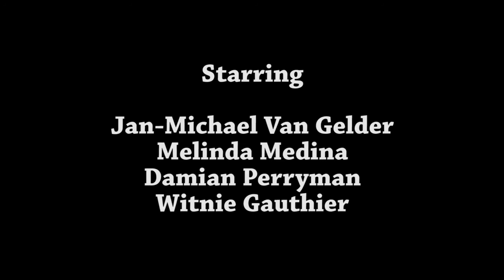The Oscar Goes To...Marty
Jan-Michael and Melinda "help" Damian out with his romance woes during this month's Oscar review. Will they know how to break his spell of terrible dates or just add to the count?

Special thanks to Deborah Mccowen for recommending Marty to us. This one is for you!

Below you'll find the synopsis for Marty as well as a list of it's Oscar wins, losses, and what it was up against.

Synopsis: This acclaimed romantic drama follows the life of Marty Piletti (Ernest Borgnine), a stout bachelor butcher who lives with his mother (Esther Minciotti) in the Bronx. Always unlucky in love, Marty reluctantly goes out to a ballroom one night and meets a nice teacher named Clara (Betsy Blair). Though Marty and Clara hit it off, his relatives discourage him from pursuing the relationship, and he must decide between his family's approval or a shot at finding romance.

Oscar Nominations -

Best Motion Picture
-Love Is a Many-Splendored Thing
-Marty (Won)
-Mister Roberts
-Picnic
-The Rose Tattoo

Best Director
-Elia Kazan (East of Eden)
-David Lean (Summertime)
-Joshua Logan (Picnic)
-Delbert Mann (Marty) (Won)
-John Sturges (Bad Day at Black Rock)

Best Actor
-Ernest Borgnine (Marty) (Won)
-James Cagney (Love Me or Leave Me)
-James Dean (East of Eden)
-Frank Sinatra (The Man with the Golden Arm)
-Spencer Tracy (Bad Day at Black Rock)

-Arthur Kennedy (Trial)
-Jack Lemmon (Mister Roberts) (Won)
-Joe Mantell (Marty)
-Sal Mineo (Rebel Without a Cause)
-Arthur O'Connell (Picnic)

-Betsy Blair (Marty)
-Jo Van Fleet (East of Eden) (Won)
-Peggy Lee (Pete Kelly's Blues)
-Marisa Pavan (The Rose Tattoo)
-Natalie Wood (Rebel Without a Cause)

Best Screenplay
-Richard Brooks (Blackboard Jungle)
-Paddy Chayefsky (Marty) (Won)
-Daniel Fuchs (Love Me or Leave Me)
-Millard Kaufman (Bad Day at Black Rock)
-Paul Osborn (East of Eden)

Best Art Direction, Black-and-White
-Malcolm Brown and Cedric Gibbons (Direction) Hugh Hunt and Edwin B. Willis (Set) (I'll Cry Tomorrow)
-Tambi Larsen and Hal Pereira (Direction) Samuel M. Comer (Set) (The Rose Tattoo) (Won)
-Randall Duell and Cedric Gibbons (Direction) Henry Grace and Edwin B. Willis (Set) (Blackboard Jungle)
-Ted Haworth and Walter M. Simonds (Direction) Robert Priestley (Set) (Marty)
-Joseph C. Wright (Direction) Darrell Silvera (Set) (The Man with the Golden Arm)

Best Cinematography, Black-and-White
-Arthur Arling (I'll Cry Tomorrow)
-Russell Harlan (Blackboard Jungle)
-James Wong Howe (The Rose Tattoo) (Won)
-Charles Lang (Queen Bee)
-Joseph LaShelle (Marty)